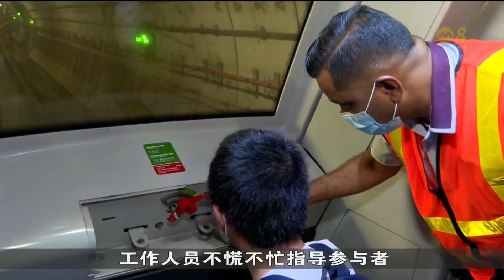新捷运首次在地铁隧道举行紧急应对演习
交通业者新捷运首次在地铁隧道举行公共交通紧急应对演习。